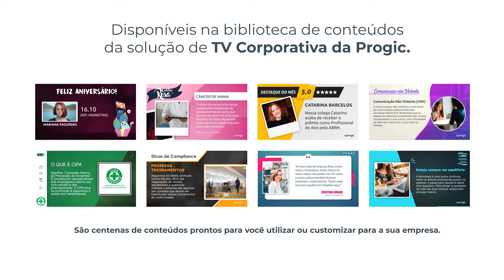Dicas para um ano bom - Conteúdos para a TV Corporativa da Progic